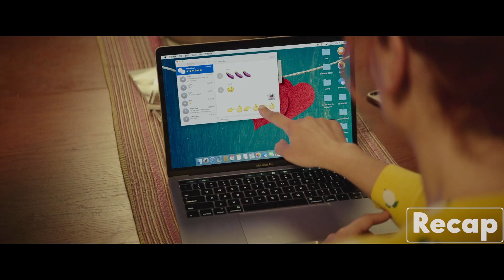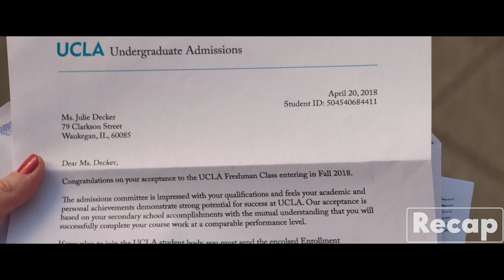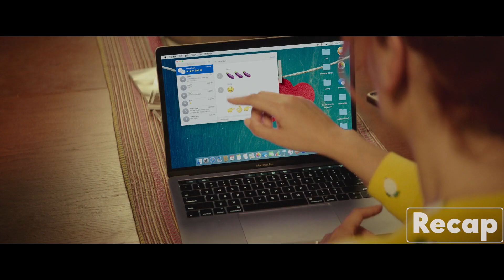Three Bestfriends Decide To Take A Next Step In Their Relationship With Their Bf's On Prom Night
Movie : Blockers (2018)

Lisa, Mitchell and Hunter become good friends after seeing the friendship of their children. However, the parents try hard to stop their daughters from losing their virginity on prom night.

About Us:

If you enjoy movies but lack the time to see them all, we've got you covered with our concise, to-the-point movie reviews. Recaps of a wide range of entertaining movies can be found at Recap Channel, so stop by and check us out.

They are usually 10-15 minutes long and offer a unique perspective on the film, as well as an indication of whether or not this is the right movie for you. You can experiment with a variety of films in a fun and novel way.